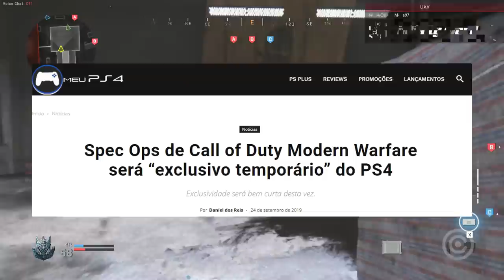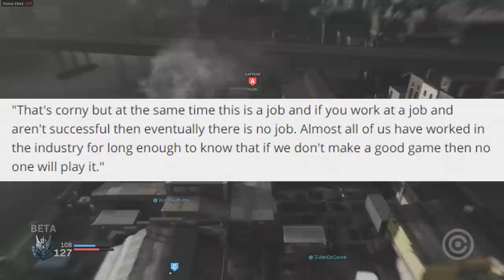Diretor de Modern Warfare chama FÃS de TÓXICOS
Entenda como um dos diretores de Call of Duty Modern Warfare chamou seus fãs de TÓXICOS.